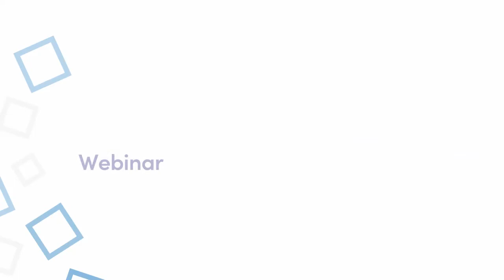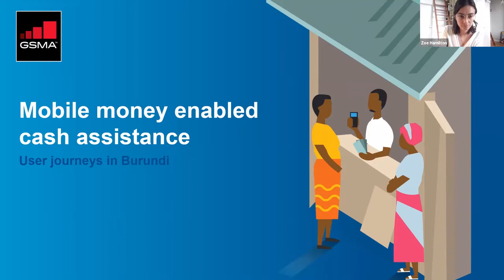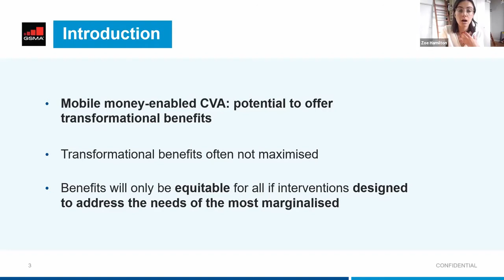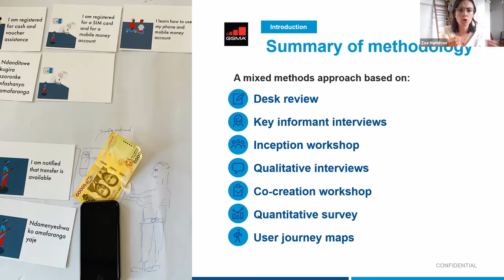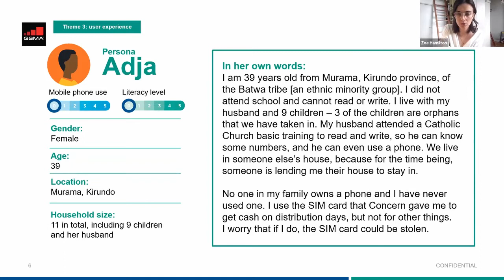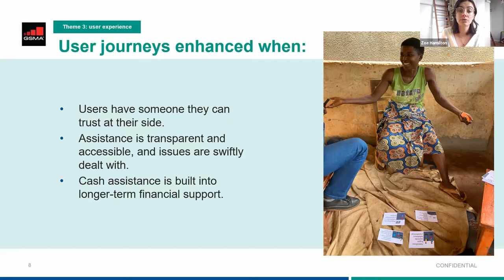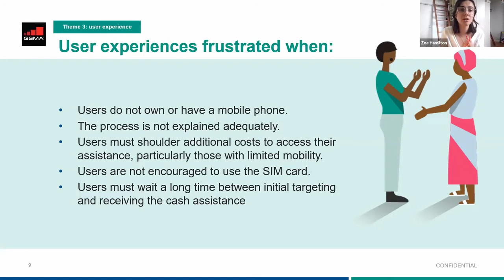Webinar: Human-Centred Design and Humanitarian Cash Programming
In this interactive webinar we will share highlights from the recent GSMA Mobile for Humanitarian Innovation report Mobile money enabled cash assistance: User journeys in Burundi. Additionally, in conversation with representatives from Concern Burundi, Cassava Fintech Burundi and Ground Truth Solutions, we will discuss human-centred design methodology, how user perspectives can be used to improve humanitarian cash programming, and how these findings are being implemented in Burundi.